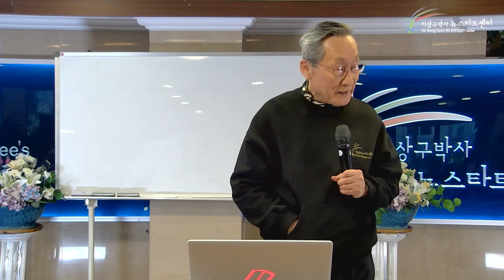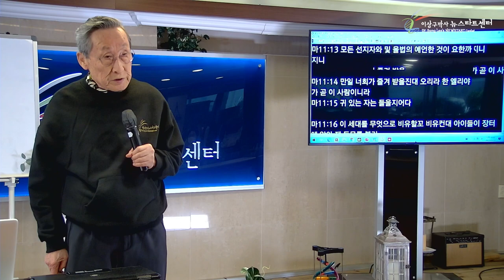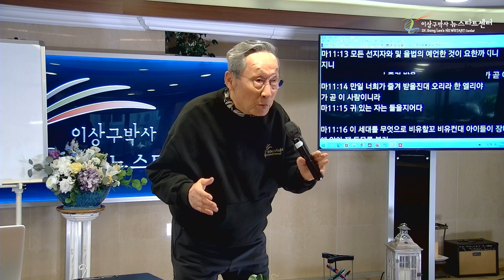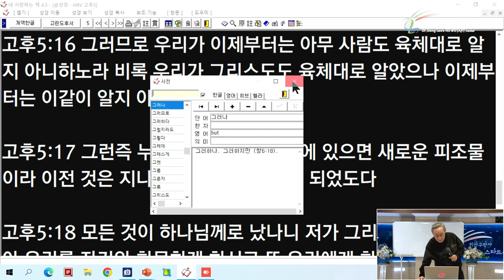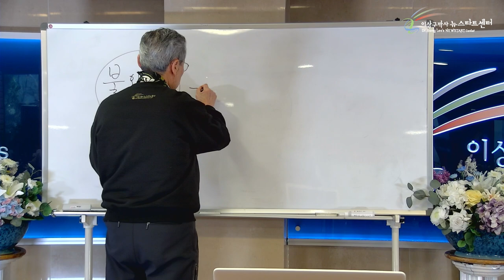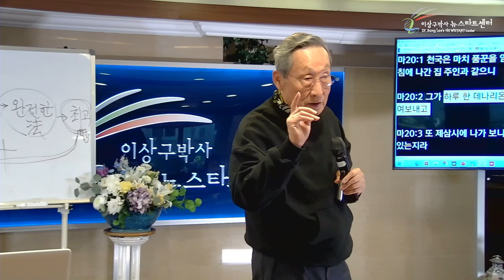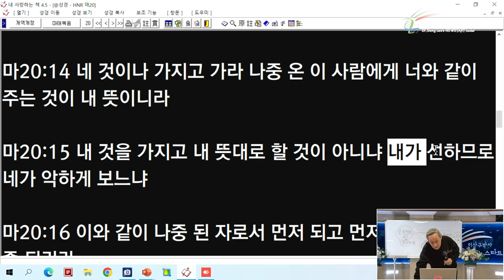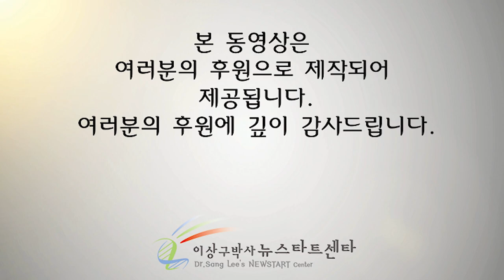[4강] 무엇이 선이며 무엇이 악인인가?